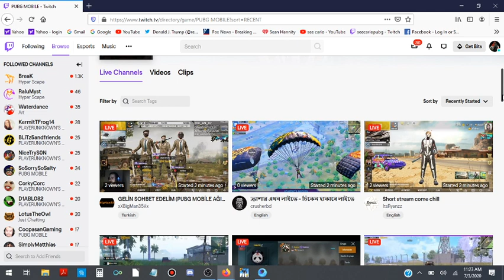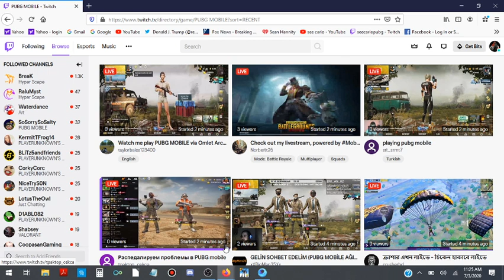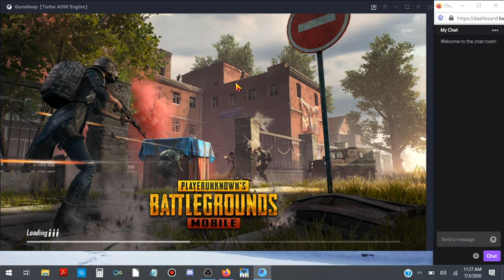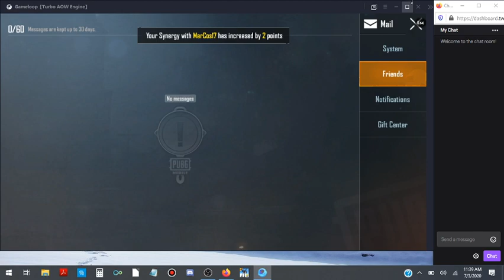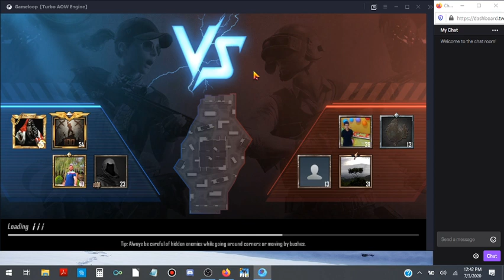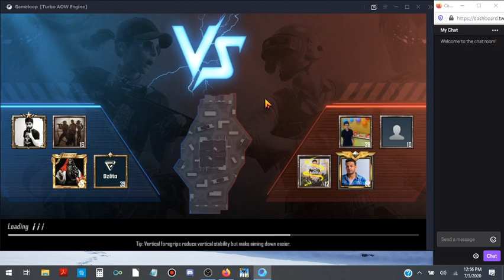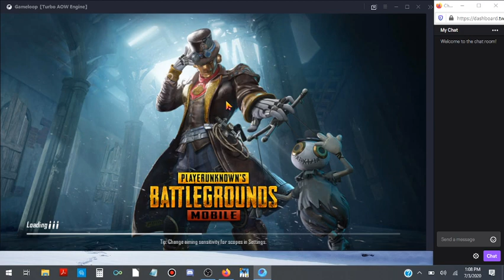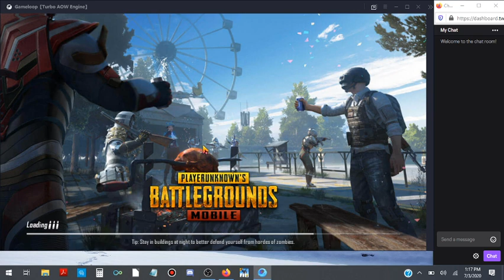My battles on PLAYERUNKNOWN'S BATTLEGROUNDS or PUBG, specifically PUBG Mobile Emulator.